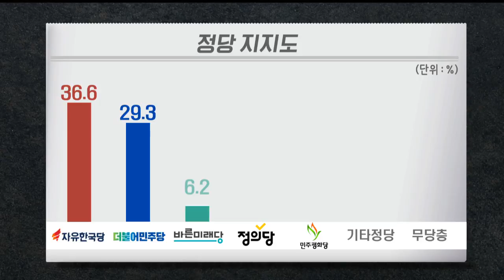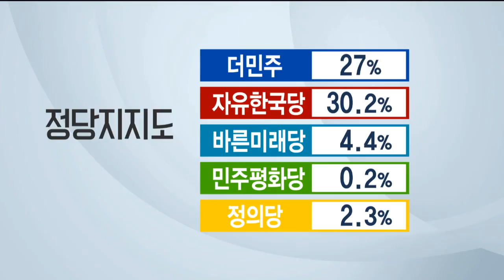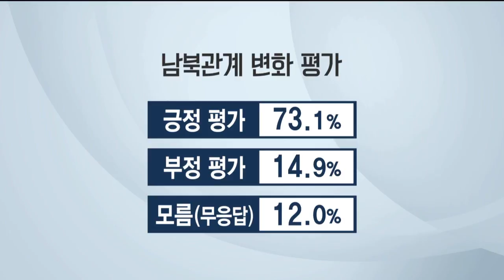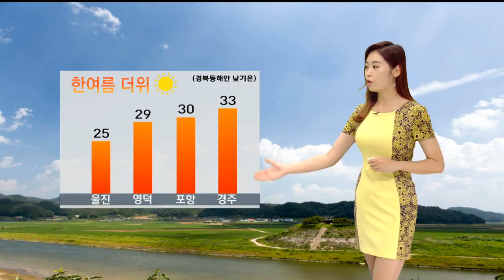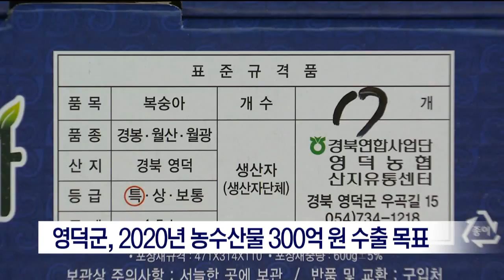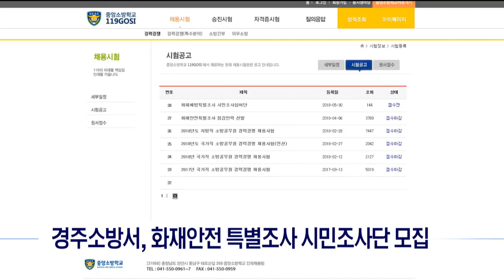[포항MBC뉴스] 2018년 06월 06일 뉴스데스크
1.타이틀+예고
2.포항시장 후보 여론조사..박빙에서 격차 벌어져-김기영
3.경북도지사·교육감 선거전 접전-김건엽
4.민주당 홍영표 원내대표 포항 방문
5.도지사 방송 토론회..공약 비교하자-이규설
6.내일부터 지방선거 여론조사결과 공표 금지
7.지역에서도 63회 현충일 추념식
8.노동당국, 포항 공단 사고 업체 전면작업중지
9.경북 농민 행복지수, 국민 평균보다 높아
10.경주 용장마을 한옥 집단 마을
11.4월 저온 피해 확정
12.울진군, 대게 어장 자율 정비사업 추진
13.데스크날씨-안수진
14.영덕군 2020년 농수산물 300억 원 수출 목표
15.울릉 천부리에 볼락치어 20만마리 방류
16.기업경기실사지수 석달연속 상승
17.해외 기술규제 현장 컨설팅 사업 추진
18.경주소방서,화재안전 시민조사참여단 모집